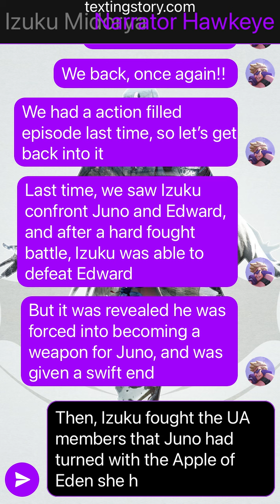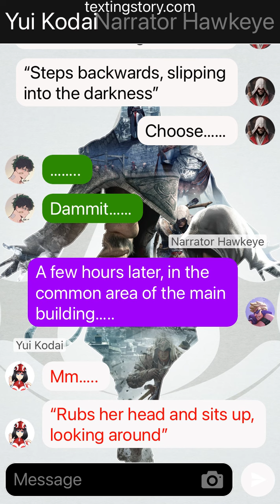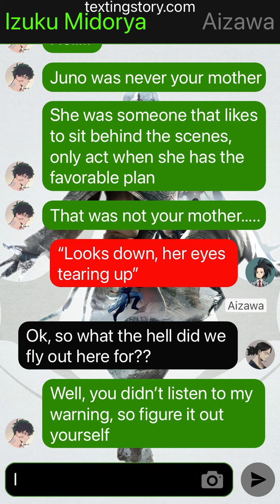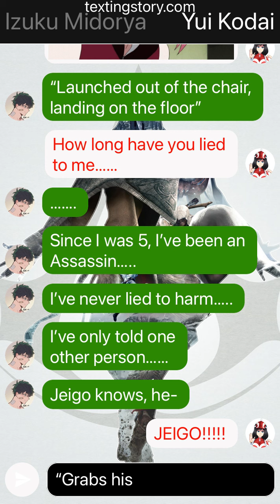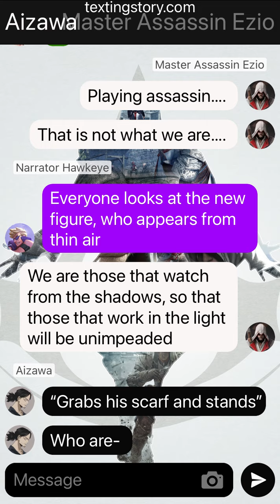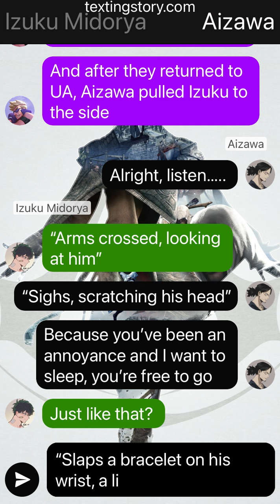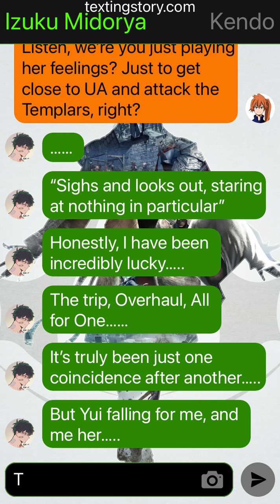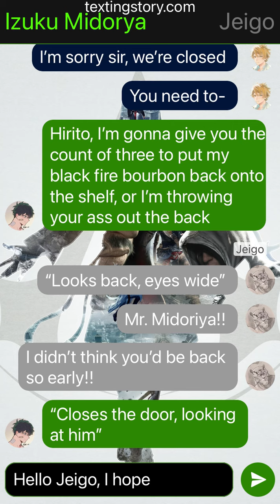Assassins Creed Deku Ep. 11 (finale)